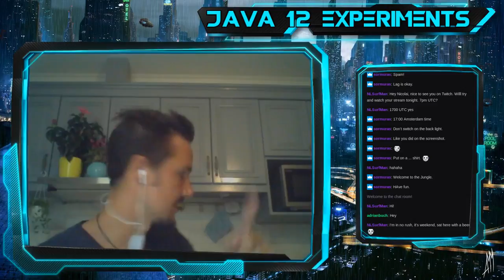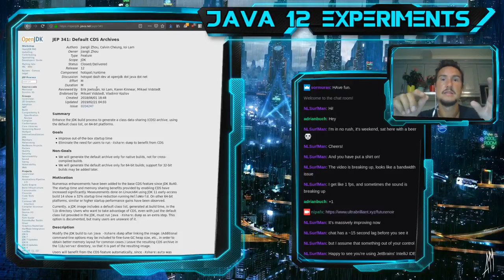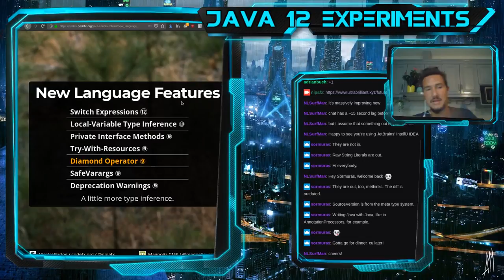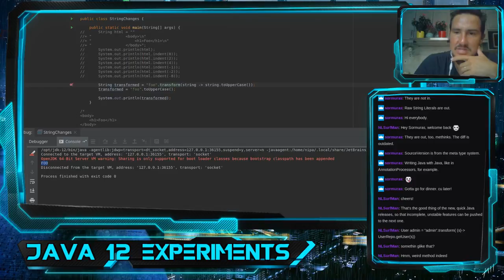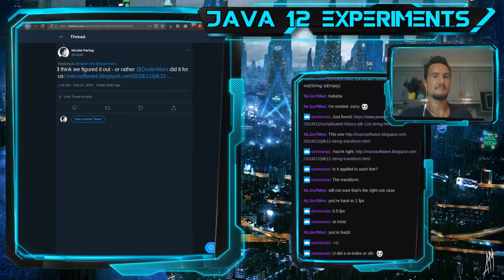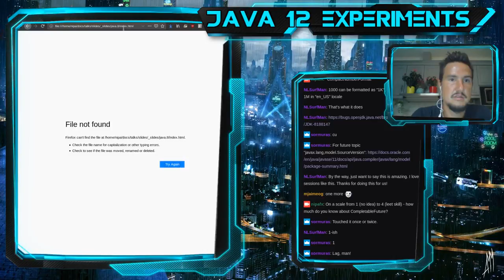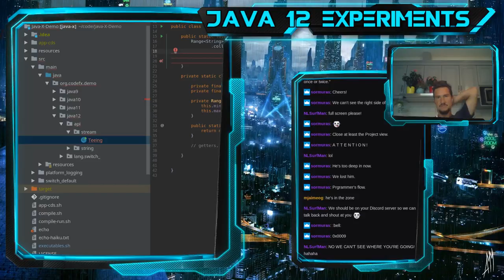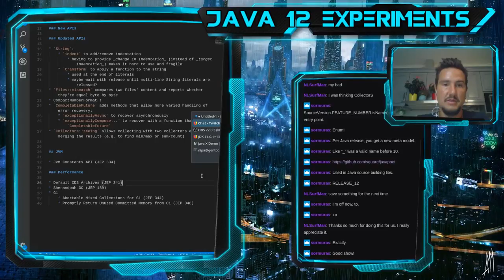Java 12 Experiments (Live Stream)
My first live stream! I dug around in Java 12, cataloging new features and experimenting with a few of them, most notably String::indent and transform, Collectors::teeing, and additions to CompletableFuture.

Table of contents:

00:00 intro
01:26 stream start
09:02 how to code along
13:58 cataloging features
46:58 experiments
48:35  * more Unicode support (excurion on updates in Java 9-11)
51:22  * new class EnumDesc
52:24  * new methods on String (excursion on new release model and ideas for `Optional`)
1:36:08  * new method Files::mismatch
1:38:06  * new class CompactNumberFormat
1:44:08 chatting, a break, more chatting
1:52:36 getting back to experiments
1:53:18  * additions to CompletableFuture (intro to CompletableFuture at 1:58:11)
2:13:24  * Collectors::teeing
2:36:01  * SourceVersion
2:39:15 wrapping up

Thanks again to everyone who was there. 🙏 I had an amazing time.